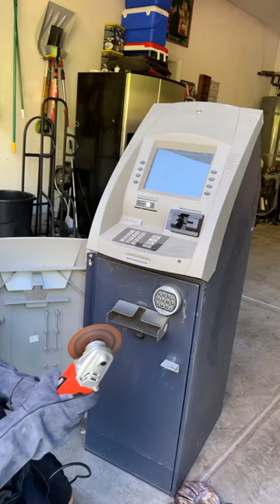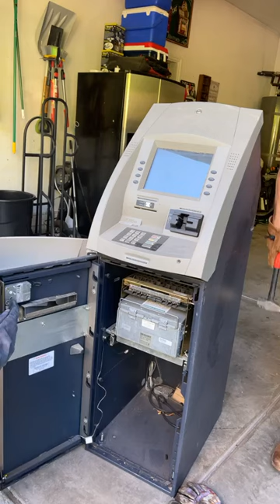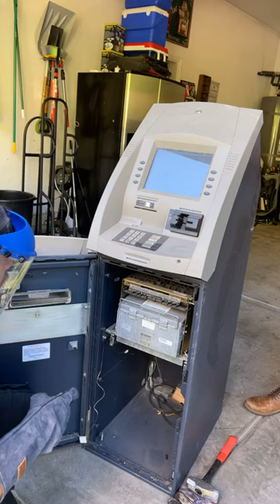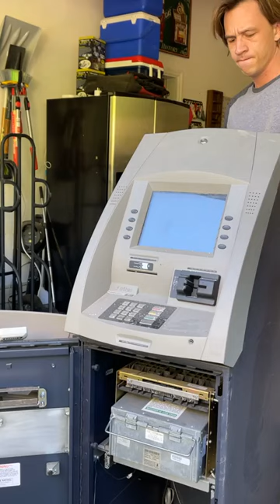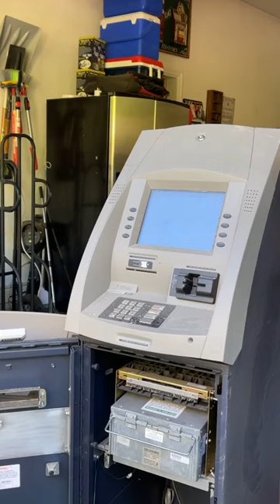How much money is in this ATM we bought?! 💰💵🤑